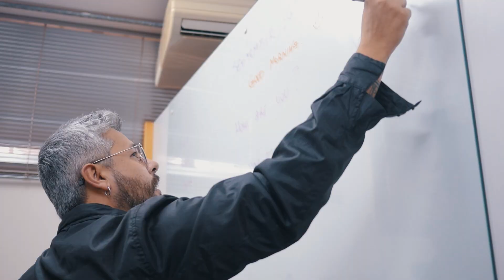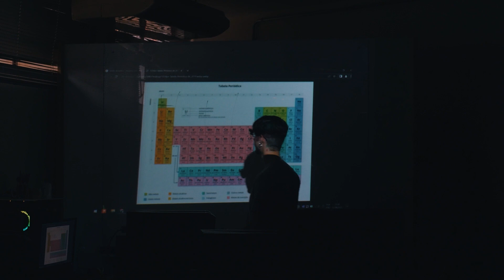CEDET 2022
O Centro para Desenvolvimento do Potencial e Talento (CEDET) é um centro de Educação Especial com o  espaço físico e social estruturado para a dinamização da metodologia CEDET – “Caminhos para Desenvolver Potencial e Talento”, cuja proposta é construir um ambiente de complementação e suplementação educacional de apoio ao aluno dotado e talentoso matriculado em diferentes escolas, nos diversos sistemas e níveis de ensino. Nesse vídeo, podemos assistir um pouco do que foi feito nesse ano de 2022.